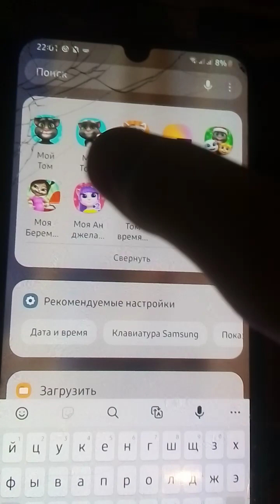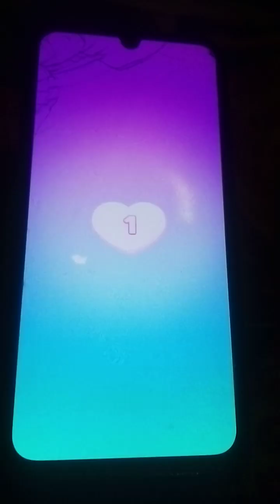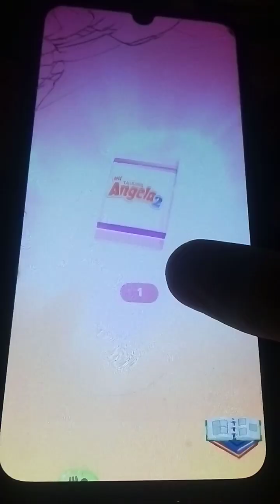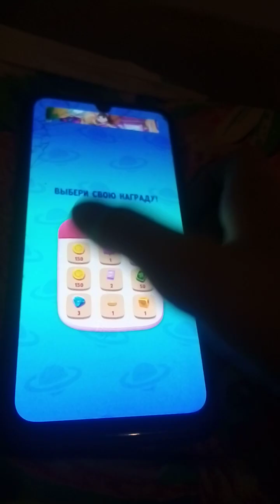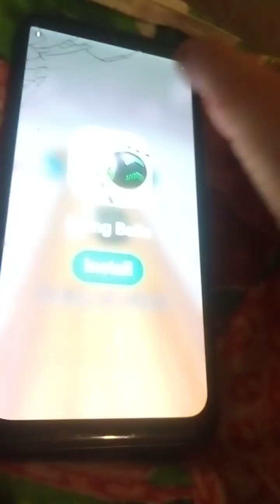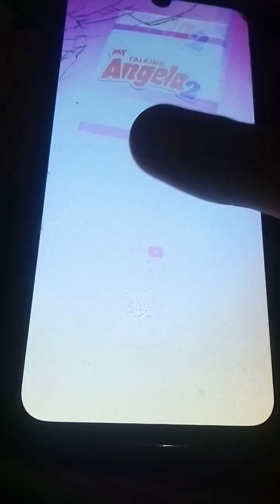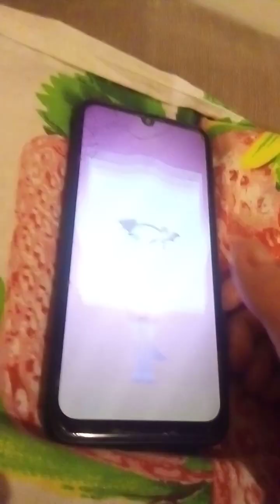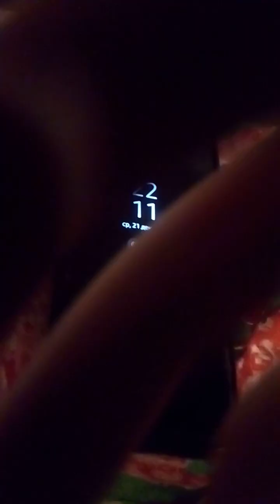Игра Моя Говорящая Анджела 2 (июль 2021-декабрь 2022)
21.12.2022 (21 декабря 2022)